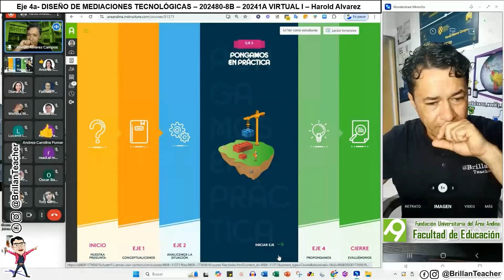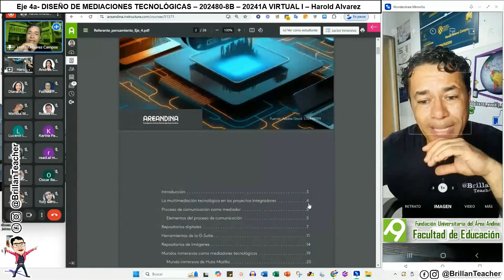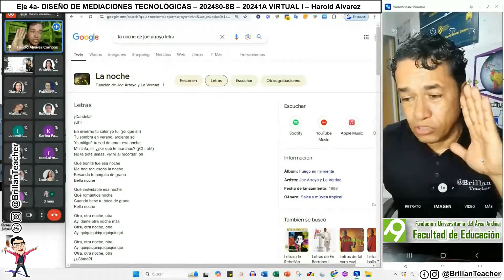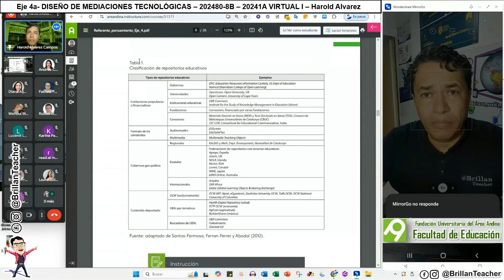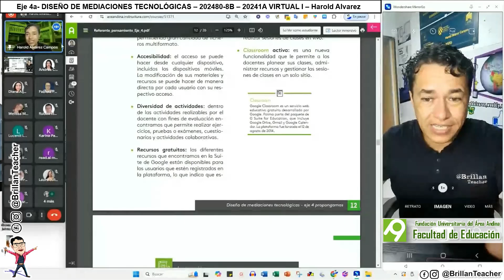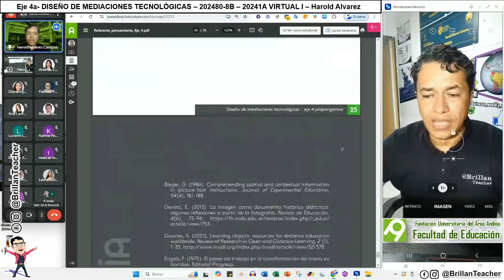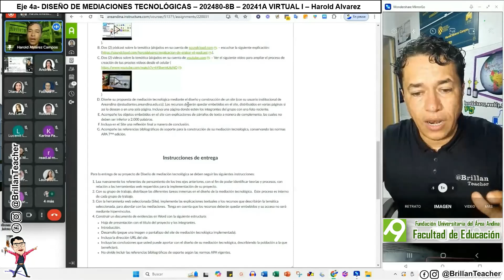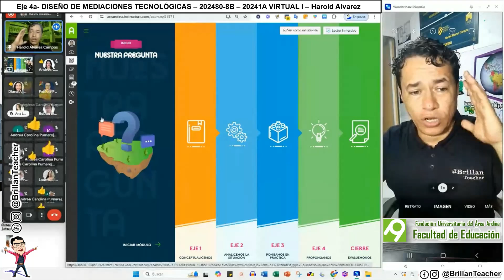Diseño de Mediaciones Tecnológicas | Eje 4a | Grupo Virtual I | brillanteacher - Nuestro Proyecto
Revive el Encuentro Sincrónico en el que detallaremos el proyecto a realizar, en su planteamiento y propuesta.